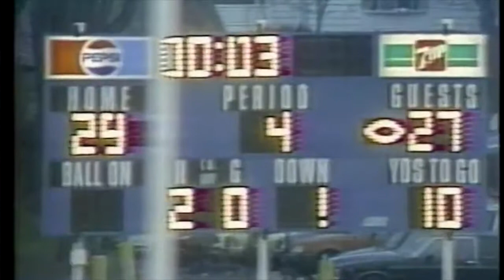1987 - CIAU - Vanier Cup Champions - McGill Redmen